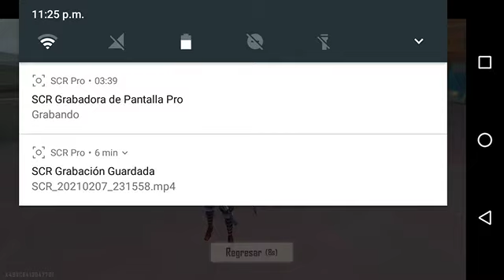free fire (gameplay) duelo de escuadras map bermuda partidas del (2021)